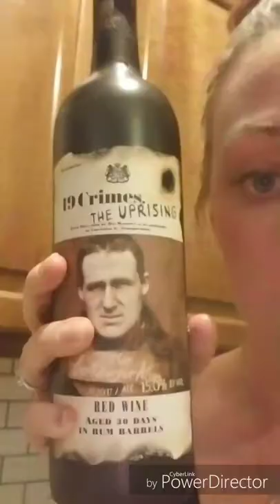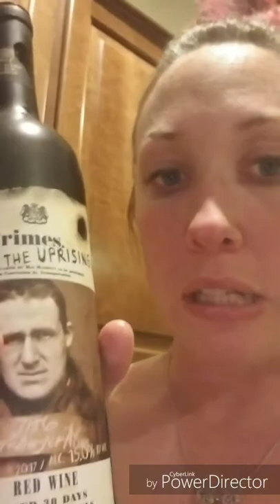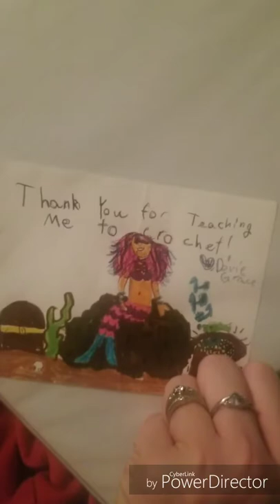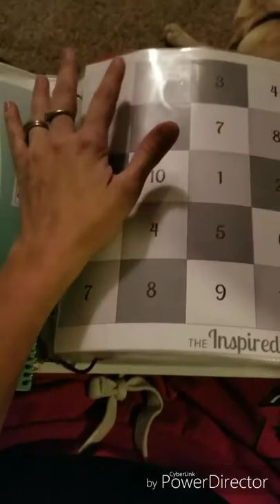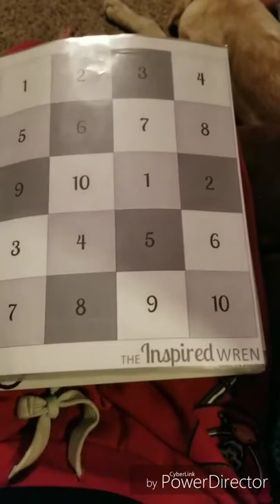Crochet Along Preview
Next year's big project is in the works!! Here's a quick preview!!